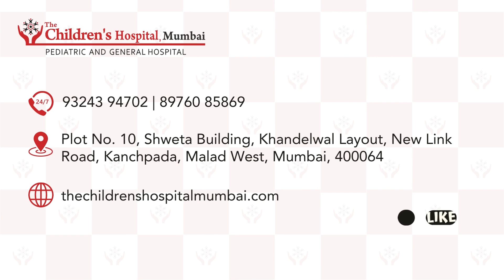Vaccination Schedule for Kids | Dr. Sangeeta Bhokare | Best Pediatrician in Malad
In this captivating video, Dr. Sangeeta Bhokare presents a comprehensive overview of infant and child immunization.

Discover the critical role of vaccinations in safeguarding children's vulnerable immune systems against infectious diseases. Dr. Bhokare highlights how immunization enhances their immunity and shields them from potential health risks.

Join her as she guides you through the essential series of vaccinations required from birth up to 15 years of age.

Furthermore, Dr. Sangeeta Bhokare dispels common myths and misconceptions, emphasizing the importance of prioritizing our child's vaccination for a healthy and disease-free life.

Don't miss out on this essential information for every parent!

📍 Plot No. 10, Shweta Building, Khandelwal Layout, New Link Road, Kanchpada, Malad West, Mumbai - 400064

About The Children’s Hospital Mumbai

The Children’s Hospital Mumbai, Malad believes that your children need specially designed health care services with unique needs, which can only be fulfilled by specialty-trained pediatrics and child specialists. Our board-certified pediatrician and child specialists are caring, that provide complete medical care specialized in taking care of acute illness, chronic disease, and a rehabilitation program.

We offer general pediatric care and also routine checkups for your children, we have specialized nursing and Pediatric Intensive Care Unit (PICU), that can handle complex care including complex neurological treatment, cancer, and sudden cardiac arrests.

Our Child specialist is gentle and caring, and perceives your child’s physical, mental, and behavioral health issues faced during the stages of development in both sickness and health. As we believe that even your healthy children need preventive health services during their growth and evolution.

The expert child specialists at The Children's Hospital Mumbai, diagnose and treat childhood illnesses, from mild health issues including allergies, colds, lice, worms, and ear infections to serious diseases involving orthopedics, genetic disorders, cancer, infectious diseases, etc.

SERVICES:
🔸New Born Care
🔸Pediatric ICU
🔸NICU with Robotic HFJV & BiPAP
🔸Neonatal Transport Incubator with a Ventilator
🔸24x7 Pediatric Availability
🔸State-of-the-art OT for Pediatrics
🔸All Pediatric Super-Specialties under one roof
🔸Technologies used at The Children’s Hospital Mumbai:

Our childcare unit has a dedicated Pediatric Intensive Care Unit (PICU) and Neonatal Intensive Care Unit (NICU) equipped with advanced robotic ventilators including High-Frequency Jet Ventilation (HFJV), BiPAP (non-invasive ventilation), and life monitoring systems including multipara monitors. Which provides complete care to an array of illnesses including epileptics, respiratory disorders including complex breathing problems, asthmatics, and pneumonia in children.

Additionally, we are equipped with a Neonatal Transport Incubator with a ventilator for relocating ill babies and infants to our hospital. Some of the services include:
🔸Preventive, screening and wellness pediatric services such as health checks, immunisation, ophthalmology, immunisation, behavioural counselling, and learning disorders counselling.
🔸Pediatric Lab diagnostics and medical scanning including EEG, X-Ray, 2D Echo, Sonography and OAE / BERA.
🔸Pediatric rehabilitation and physical therapy.
🔸Rapid care team specialized in pediatric airway management and pediatric-specific standards.
🔸Oximeter monitoring for infants and small children.
🔸Pacifier to provide newborn pain management.